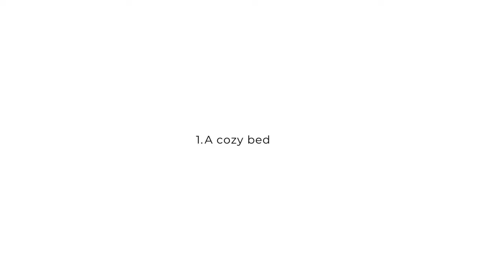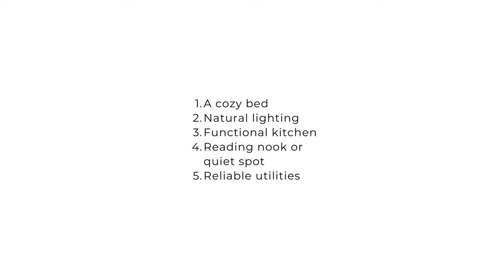10 Reasons to Be Grateful for Your Home (Even If It’s Not Your Dream Home)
Get my FREE Decorating Starter Kit to design rooms you’ll love

Explore 10 things to be grateful for in your home, even if it’s not your dream space. Discover simple joys and find at least 3 reasons to appreciate where you live!

To see more of my FREE ideas, inspiration and tutorials

Shannon Acheson is an author, entrepreneur, content creator, interior decorating expert, and the creative force behind HomeMadeLovely.com - a celebrated blog helping moms declutter, organize, and add style to their homes since 2010. For more info please visit HomeMadeLovely.com.

By taking any information or educational material from this YouTube channel,  you assume all risks for the material covered. Please use this information safely and legally, consistent with all applicable laws, safety rules, and good common sense.

Extra Images: Unsplash and iStock